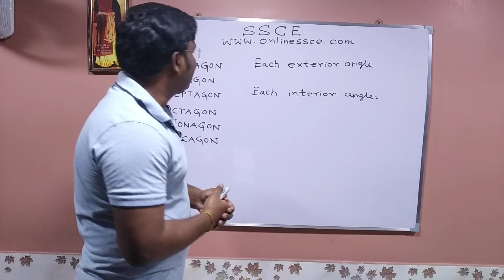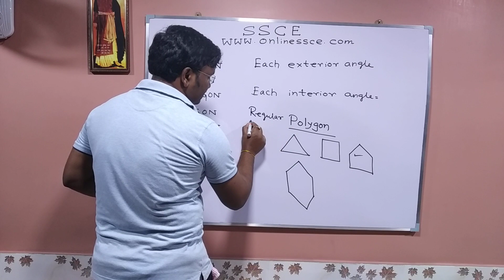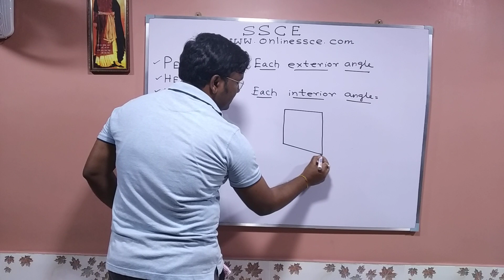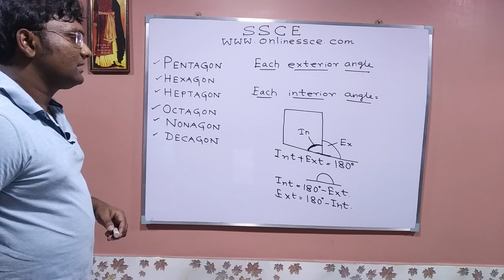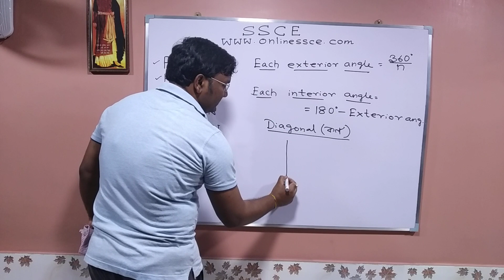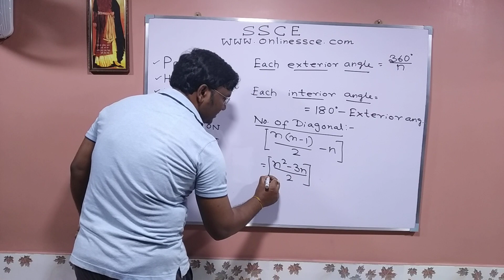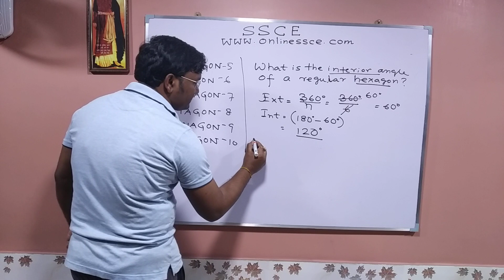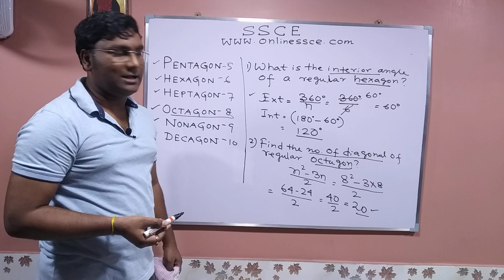Interior and Exterior angle of a Polygon & Number of Diagonal | Polygon concept for SSC & Constable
Hello Friends, in this video you will know about the full polygon concept and how to calculate interior and exterior angle of polygon ,find interior and exterior angle of Triangle ,Quadrilateral ,Pentagon ,Hexagon Heptagon and Octagon and vertex and edge of polygon. Not only that after watching this video you will learn how you can find the number of diagonal of a Polygon very easily with the help of Different examples in simple Bengali language.